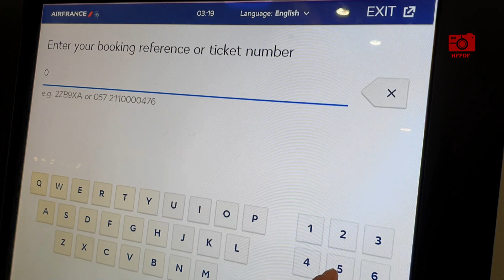Travelling to Norway, France, Sweden- Travel Vlog Part 2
Travelling to Norway, France, Sweden Travel Vlog Part 2 DNT Friluftshuset, Gjøvik, Oslo Airport  Gardermoen, Paris Charles de Gaulle Airport,